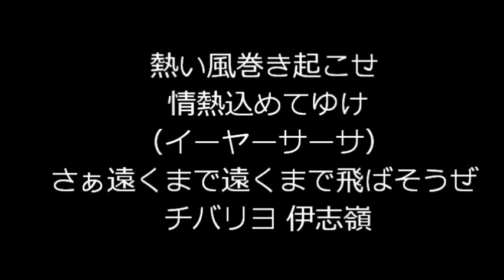千葉ロッテマリーンズ 伊志嶺翔大2011PV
千葉ロッテマリーンズ伊志嶺翔大選手の2011年PVです。
新人ながら走塁、守備、打撃など数々の場面で、チームに貢献してくれました。来季も期待したいです。
BGMは、伊志嶺選手登場曲のケツメイシ「カーニバル」です。
↓ホームページサイト